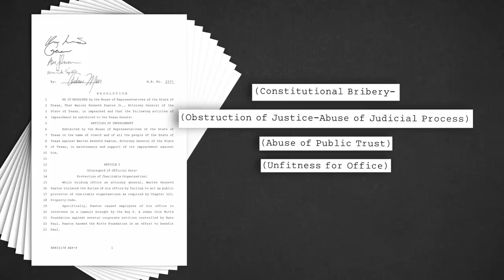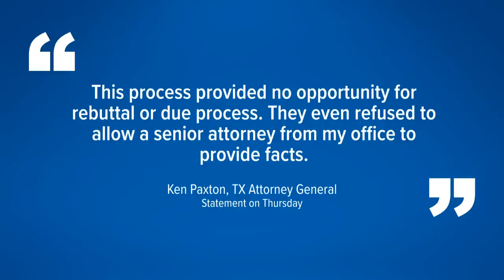Texas attorney general Ken Paxton faces impeachment: What happens now?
Texas Attorney General Ken Paxton, of McKinney, faces Articles of Impeachment. Here's what happens now.